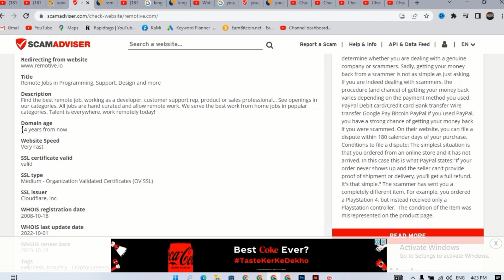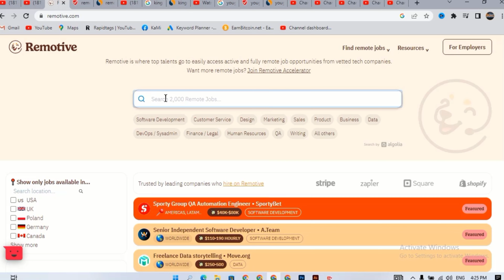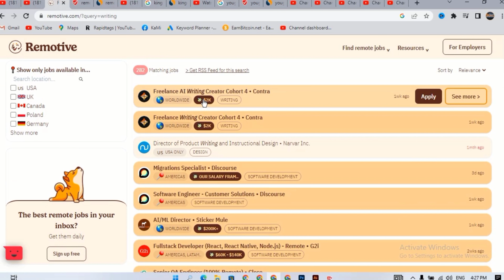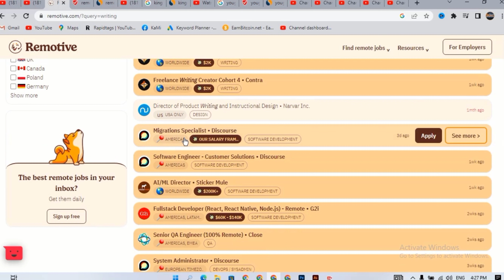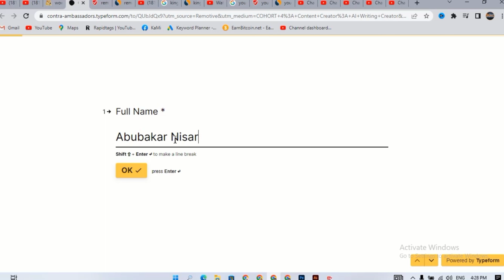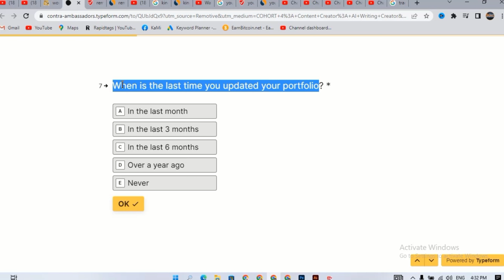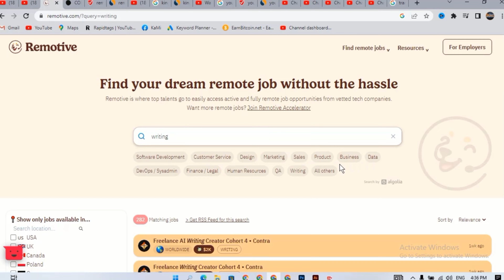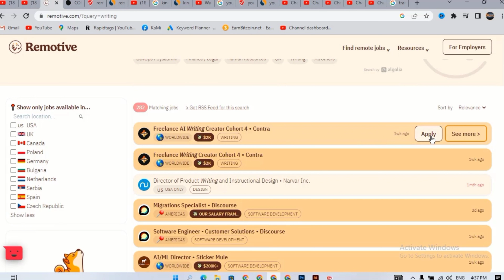Typing work online earn money Pakistan 2023 | make money Online | remote jobs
Today in This Video We Will talk about Typing work online earn money Pakistan 2023 | make money Online | earn money online | remote jobs
Keywords-:
transcription jobs
earn money online
earn money
make money
make money from online survey jobs
online earning
make money
online earning
make money online for free
online business
online earning
cashroll app
cashroll earning app
cointiply review
cointiply payment proof
cointiply how to earn
cointiply
earning app
online earning
2023 best self earning app

@Here are some more videos to watch:
How to Make Money Online | Play To Earn | Make Money Online 2023 | Jump Trade NFT | OcTech Mentor